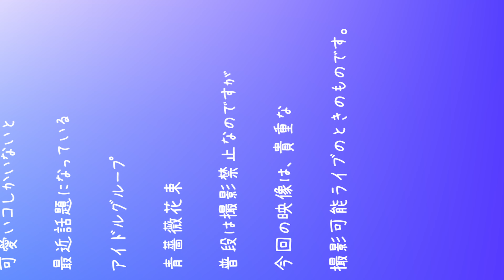[貴重な撮可ライブ]青薔薇花束(あおばらぶーけ)-UNKNOWN GAME [4K idol live]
関西発4人組アイドルグループ
青薔薇花束（あおばらぶーけ）